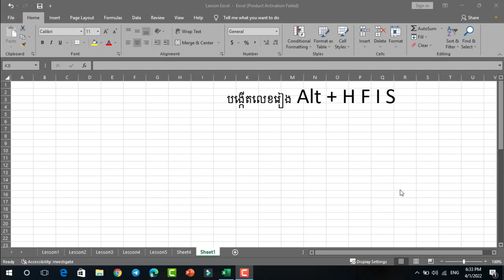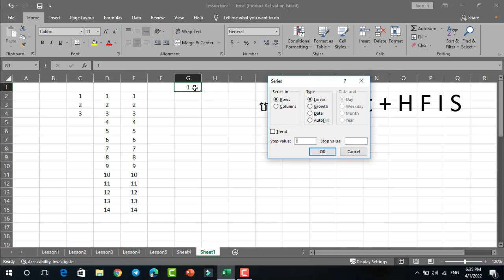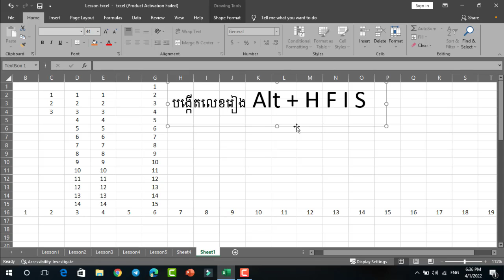How To Create Number New Lesson On Excel 2016 _ បង្កើតលេខរៀងងាយៗបែបថ្មីរហ័ស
Hell everyone

Suport Admin By ABA 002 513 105
Contact Admin 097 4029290 Telegram